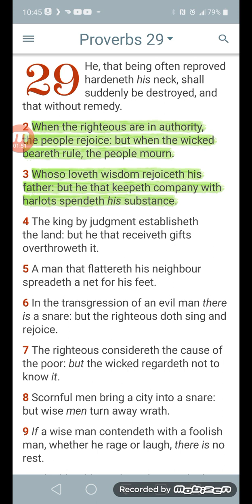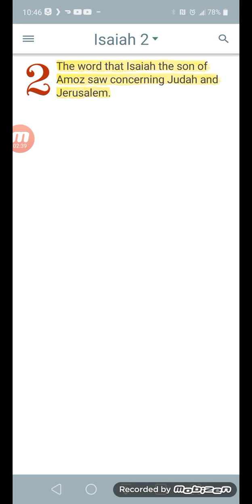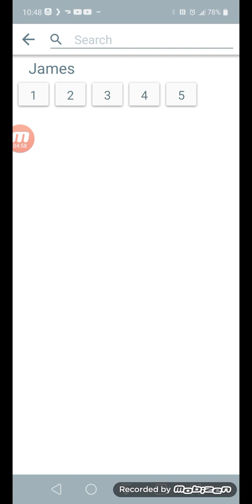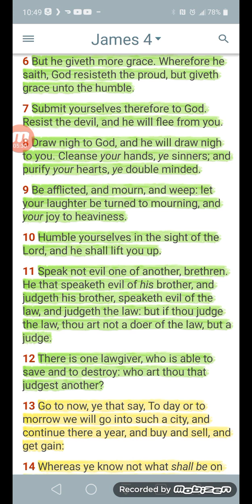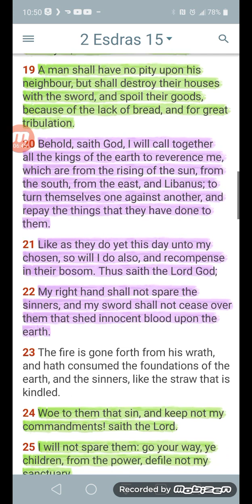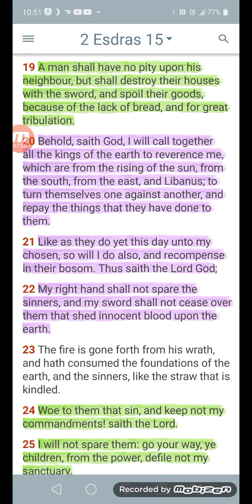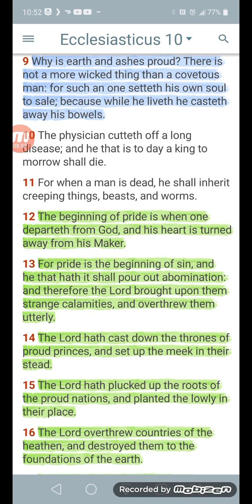lofty looks shall be brought low